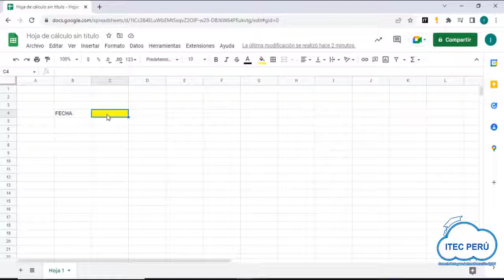CALENDARIO EN GOOGLE SHEETS - TIP ITEC